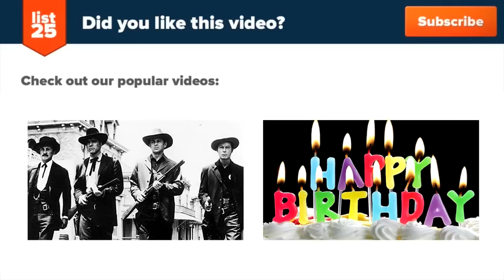25 Animals That Have Gone Extinct Within Past Decades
Extinction is a natural process; a typical species used to become extinct within 10 million years of its first appearance but these days, when the planet is bursting at the seams with over 7 billion humans, the species loss is now occurring at a rate more than 1,000 times greater than it would be without our “contribution”. Human expansion, hunting, and the destruction of natural habitats, climate changes, pollution and other factors are to blame for the loss of numerous animal species. However, on this post, we will show you 25. From the small bright Golden toad to the frightening looking Zanzibar leopard, these are 25 animals that have gone extinct within past decades.

Preview:

Vietnamese rhinoceros
Canary Islands oystercatcher
Formosan clouded leopard
Smith Island cottontail
Mariana mallard
San Quintin kangaroo rat
Chinese paddlefish
Javan tiger
Dusky seaside sparrow
Pyrenean ibex
Golden toad
Tecopa pupfish
Norflok boobook
Black-faced honeycreeper
Baiji
Western black rhino
Guam flying fox
Caribbean monk seal
Pinta Island tortoise
Caspian tiger
Zanzibar leopard
Christmas Island shrew
Malagasy hippopotamus
Yunnan lake newt
Round Island burrowing boa